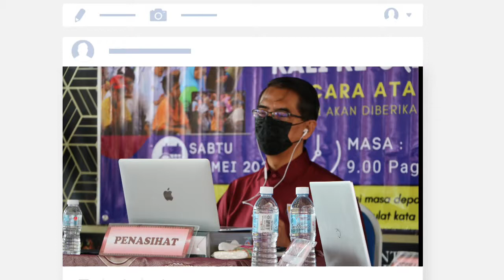Memori Indah bersama Cikgu Sukimin